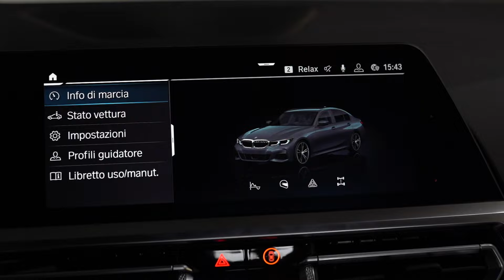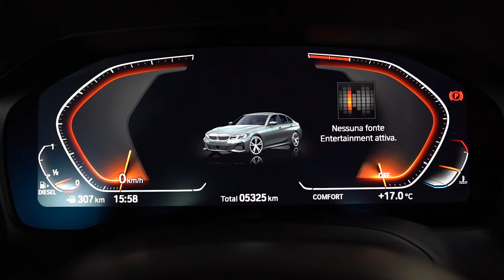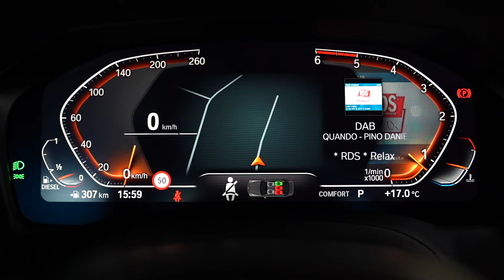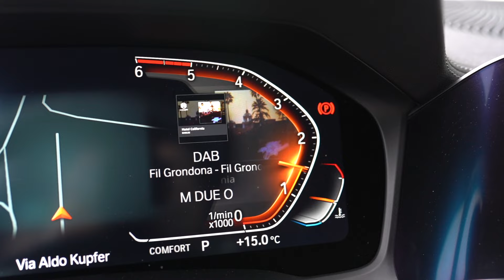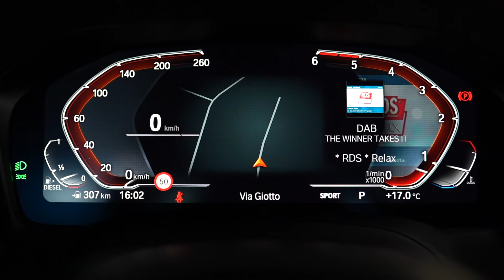BMW Cockpit DIGITALE | Soldi spesi bene? [ Recensione ]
BMW live cockpit, parte integrante della nuova strumentazione della casa di Monaco, è un optionals che equipaggia da diversi mesi tutte le vetture della casa produttrice tedesca. Vediamone insieme le caratteristiche principali.

Vi fornisco un veloce feedback in merito alla dinamica d'utilizzo del sistema, la sua interfaccia e le sue modalità d'utilizzo principali in relazione alle varie modalità di guida della vettura.
Lo equipaggerete sulla vostra vettura o preferite le classiche lancette? Fatemi sapere cosa ne pensate!

👉🏻 Vuoi SUPPORTARE il canale? Premi il tasto GRAZIE sotto al video o acquista da uno di questi LINK!

Oggetti che vanno a spasso nel baule? TRE pratiche soluzioni
(pratica rete)
(organizer verticale)
(multiscomparto per oggetti)

Quando fai LUNGHI VIAGGI con i tuoi BAMBINI potrebbero servirti questi
(porta tablet)
(poggiatesta laterale)
(tende parasole)
(ombrello da tenere in auto)
(tavolo da lavoro)
(copri parabrezza)

Gadget INDISPENSABILI se hai un’automobile
(porta documenti)
(parchimetro digitale)
(parchimetro tradizionale)
(supporto smartphone)
(cavo obbligatoriamente da avere)

Gadget per tenere PULITO e ORDINATO il tuo abitacolo
(miglior panno vetri)
(aspirapolvere da auto)
(tappeto preserva bagagliaio)
(adesivi telepass)
(molletta porta occhiali)

Oggetti indispensabili in caso d’EMERGENZA
(triangolo classico)
(compressore portatile)
(custodia compressore)

Come sempre, grazie per la visone drivers!
Dario